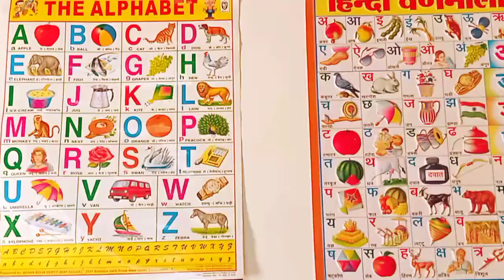RJ Point, English alphabet, ABCDEF....,normal_academy hindi हिंदी वर्णमाला, इंग्लिश अल्फाबेट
English alphabet, ABCDEF. ,
HINDI VARN MALA,  hindi हिंदी वर्णमाला, इंग्लिश अल्फाबेट, एलकेजी यूकेजी स्पेशल, एलकेजी यूकेजी स्पेशल, हिंदी गिनती 1 से 100 तक, English ginti 1 to 100, ,

Hi

Welcome to our youtub channal R.J.Point and kids.

आप को शिक्षा संबंधित बहुत सारी सामग्री उपलब्ध कराने में आप की सहायता करेगा।

जैसे

इत्यादि विषय पर वीडियो उपलब्ध कराया जाता है

(R.J.Point and kids)

    This is a fun animated hindi rhyme video for kids. This is hindi baby song video will surely bring a smile on your face, I hope you will enjoy watching this video as much be enjoyed making it for you.

a se anar,a se anar hindi rhymes,hindi varnamala,hindi
varnamala for children,hindi swarmala,hindi swar and
vyanjan,37 ÀHRBauj4TT, RArar, RdkrqT1,7 T 3,
T T,hindi swarnamala,K se kabutar,7 hgrA for
apple,alphabets,abcd,abc song.kids video,kids song.k kh
g.a7 T,Hindi alphabets,animation video,Catoon video,learn
alphabets,learn hindi varnamala
Apple Aeroplane Ant Ball Boy Banana Baby Beel Cat Cow Car
Cap Dog Duck Doll Donkey Elephant Egg Fish Flag Flowers
Gun Grapes Goat Hen House Horse Hat Hut Kabutar Hindi
English Alphabet Varnamala abc song phonics song alphabet
songl english varnamala| a for apple b for balla for apple b
for ball | abc song phonics | abc song phonics song alphabet
songl english varnamala alphabet ABCD SONG| ENGLISH
ALPHABET | ABCD PHONICS VIDEO | A FOR APPLE IB FOR
BALL Learn ABCD phonics videola for apple b for ball| English
alphabet abcd video | english varanmala 5 TI I T 3I TEI
auHTaTI Hindi varnamala | ka kha ga | a aa ee HR,7 T
chgR I qutHTaTI a se anaar, ka se kabutar | Hindi varanmala
bachho seekhe ka se kabutar Alphabets abcd video A for apple
before ball | abcd phonics video lenglish varnamala labcd song
A for Apple b for Boll, English Varnamala, HINDI ALPHABETS,
ALPHABETS, hindi varnamala, baby, A For Apple B for Ball C
for Cat, ABC Phonics Song With Image, Alphabets For Kids,
Alphabets in Hindi, Alphabets for Hindi, phonics, phonics
song, phonics songs, learn, abc song, abc songs for children,
Children's, Animation, education, preschool, Animated, Song,
-L:IJ--

alphabets, rhymes, nursery rhyme, music, children, songs for
children, kids, music for children, children songs, alphabet
songs, abc phonics song, Alphabet Song, abcd songs, nursery
rhymes a for apple b for ball c for cat d for dog, apple ball cat
dog elephant fish gorilla hat, a for apple b for badka apple, a
for apple b for badka apple c for chotka apple comedy abcd
phonics song abcd phonics song, phonics sounds of alphabets,
phonics lesson, phonics lesson uk, english alphabet song, a
bcd song for kids, alphabet song nursery rhymes jollibee,
alphabet song nursery rhymes jollibee in hindi, alphabet
song nursery rhymes chu chu tv, english alphabet song,
abcdefghijklmnopqrstuvwxyz